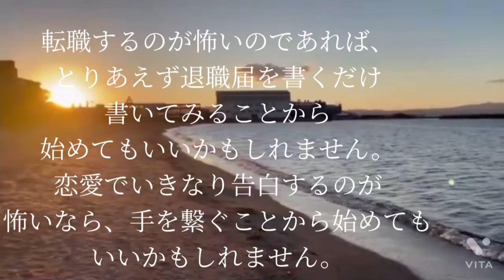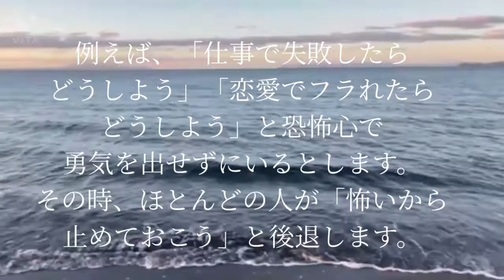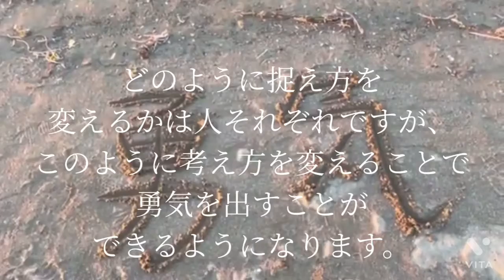勇気について vol.5